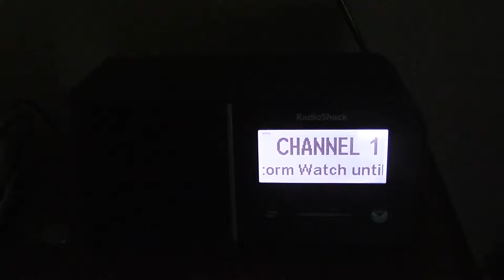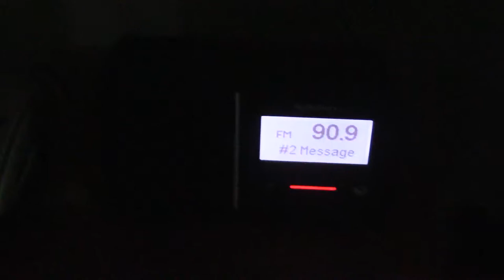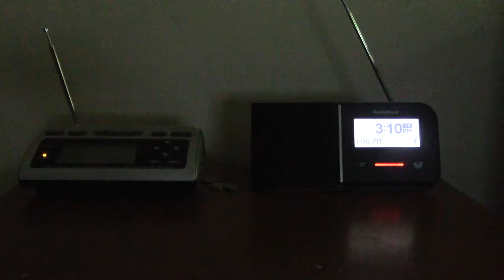Severe Thunderstorm Watch #411 and Warnings on NWR & AM/FM Radio (EAS #401-403)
Kind of a hectic situation here. About a minute after Alert #400, the SPC issued the Severe Thunderstorm Watch. After the 1050hz tone on NWR, WVPS and WOXR relay one of the previous Severe Thunderstorm Warnings at the same time. These are alerts 6 through 8 of 14.